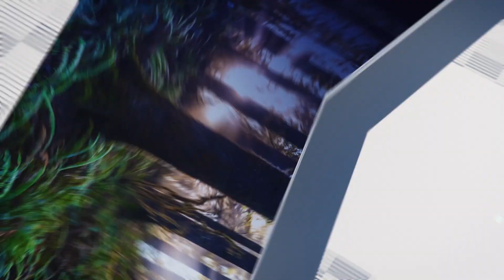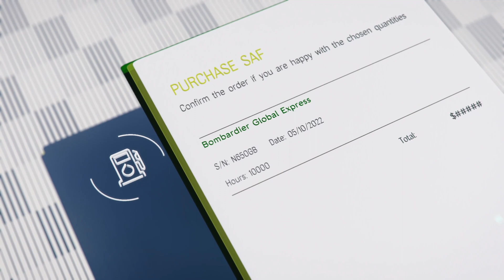Rolls-Royce SAFinity - Pioneer Your Flight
Rolls-Royce, the world’s leading supplier of engines powering business aviation today, introduces the next generation of power: the power of sustainability, of a de-carbonized, net zero future, and the flight path to achieve that goal: SAFinity, powered by Rolls-Royce.

A first-of-its-kind program, created for business aviation, SAFinity combines two key elements: A choice of independently verified sustainability programs operators can align with today, and Rolls-Royce’s direct investment to expand sustainable aviation fuel’s availability around the globe.

Together, these two elements provide the route toward net zero emissions by 2050.